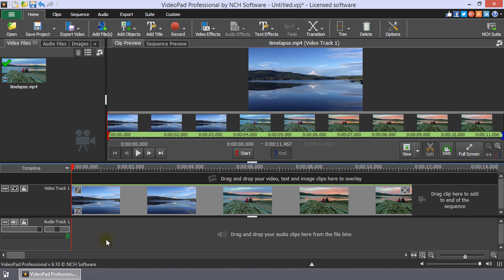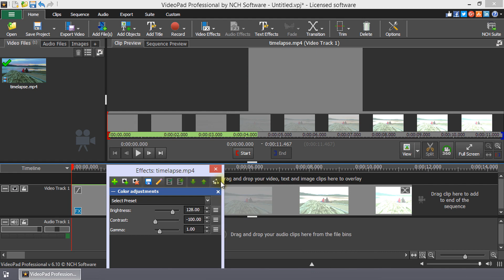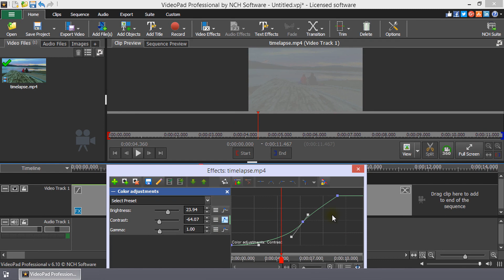How to Animate Effects | VideoPad Video Editing Tutorial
This tutorial will show you how to animate effects with VideoPad video editing software.

Click the FX button for a clip on the Timeline to open the Effects dialog.  Select or add the effect you wish to animate and then click the “Show the effect animation editor” button.  Click the Parameter Menu button and select a pre-defined animation line.  In the Clip Preview, click Play to preview your animation.